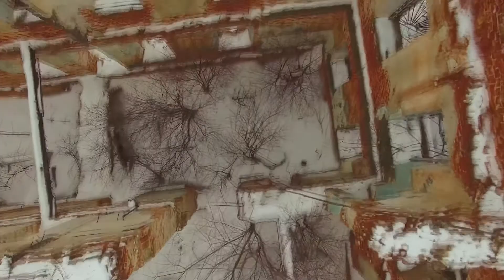Литургия времен Петра Первого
Ансамбль Хронос вместе с протоиереем Дионисием Крюковым отслужил литургию с партесной музыкой времен Петра Первого. Это почти полная запись богослужения. Через полгода весь музыкальный материал был записан в том-же храме в Подмоклово, уже в студийных условиях. В скором времени диск будет издан. Все содержание диска записывалось впервые.